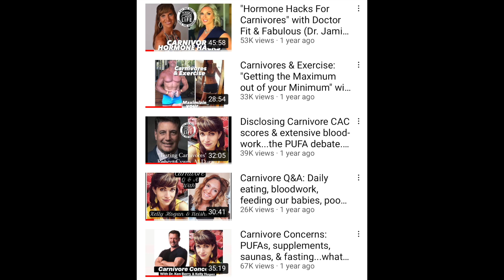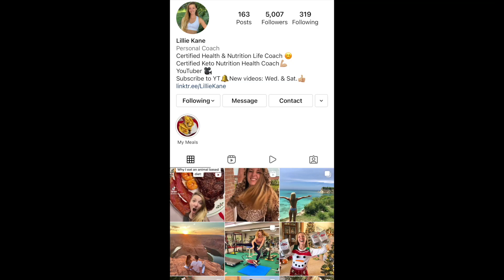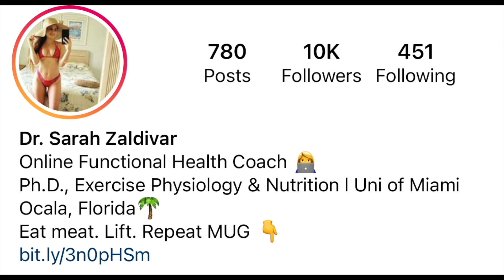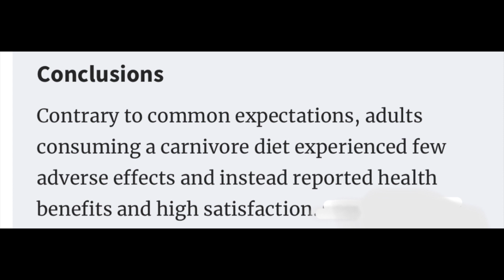13 minutes with 12-year Carnivore, Kelly Hogan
Lillie's YouTube Channel:   @Lillie Kane
Dr. Sarah Zaldivar's Channel:  @Dr. Sarah Zaldivar

Dana's Carnivore Cream

Small-group Carnivore Coaching can help you break sugar-addiction via accountability, community, support, and strategies.

Kelly has lost 120 pounds and has kept it off for more than a decade by eating animal products and by using these 17 tricks.  She loves sharing the advice that helped to improve her health and change her life.

Some well known Carnivore Doctors on YouTube:
 @Shawn Baker MD
 @Doctor Fit and Fabulous
 @Dr. Cywes

"THE CARNIVORE DIET" book by Dr. Shawn Baker